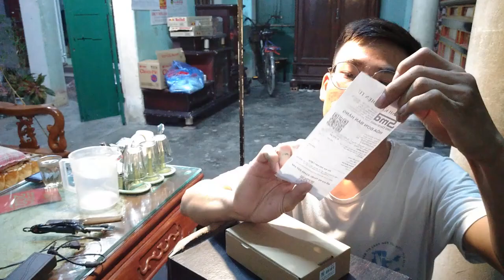Review Cuc Cong Suat Sieu Nho 200W Mua Tren Shopee Chay Loa Bass 20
Review Công Suất Siêu Nhỏ 200W Mua Trên Shopee Chạy Loa Bass 20
review cong suat sieu nho 200w mua tren shopee chay loa bass 20

Đào Tạo SEO - QC Google Ad:
Học Tiếng Anh Mất Gốc Đến Hoàn Thiện:
Học Chơi Đàn Guitar Acoustic:

✚ Vlog:
✚ Guitar Solo Finger Style:

or
►Chủ Tài Khoản: Lê Văn Lộc
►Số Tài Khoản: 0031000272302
►Swift Code: BFTV VNVX
or
►CTK: Lê Văn Lộc
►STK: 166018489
►Swift Code: ASCBVNVX